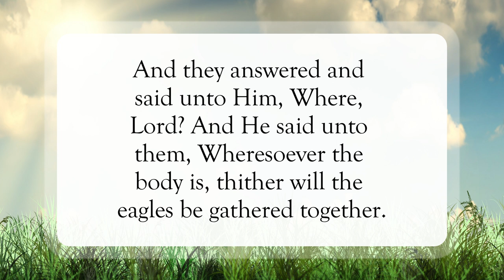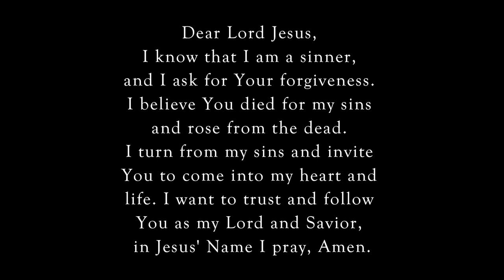Lose Your Life For Christ👑WordofGod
Scripture of the Day! Lose your life for Christ!